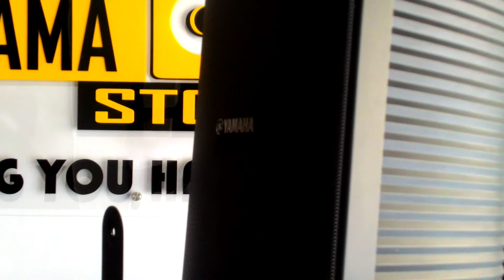Speaker yamaha VS6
AUDIO YAMAHA VS6 SPEAKER SERIES / ASLI BERGARANSI PT. YAMAHA INDONESIA
Spesifikasi Umum
Frequency range (-10dB) : 80Hz - 20kHz
Jangkauan Nominal : (H) 90, (V) 90
Komponen : (LF)6,5"(160mm) cone driver, (HF) 1"(25mm) balanced dome tweeter
Crossover : 15kHz
Power rating : (NOISE) 25W, (PGM) 50W (PEAK) 100W
Nominal impedance : 8
Transformer taps : (100V) 25W, 12.5W, 6.3W ,(70V) 25W, 12.5W, 6.3W, 3.1W
SPL
Sensitivity (1W; 1m on axis) :90dB SPL
Peak (Calculated) : 110dB SPL (100W)
I/O connectors : 2 pairs of barrier strip (parallel-wired * Screw size: M3, Terminal Space: 6mm)
Shape : Rectangular
Cabinet material : HIPS, 94-HB
Hasil Akhir : VS6: Black, VS6W: White
Perangkat keras flying dan mounting : U-bracket (4 x 5.5mm and 2 x 11mm holes)
Waterproof : IEC60529 IPX3 splash proof rating
Dimensi : (W)190 mm (7 1/2"), (H) 308 mm (12 1/8"), (D) 219 mm (8 5/8")

IRAMASTORE - TOKO AUDIO VIDEO VISUAL
Ruko Pasar Moderen B10 – Betos Twon Square
Jl. Cut Mutia, RT.003/RW.009, Margahayu, Kec. Bekasi Tim., Kota Bks, Jawa Barat 17113
Tlp Kantor  : 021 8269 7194
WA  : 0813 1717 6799